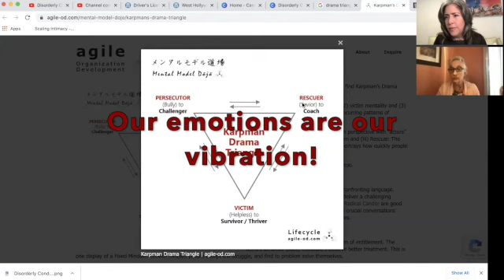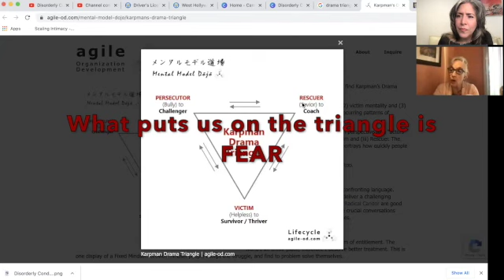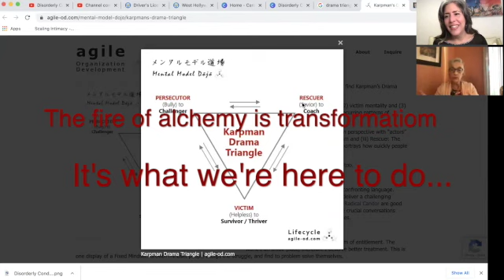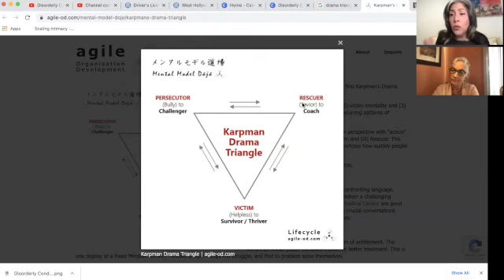A Conversation About The Victim Triangle with Lynne Forrest!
In this two part video series, I speak with Lynne Forrest about the victim triangle, which is the very structure and dynamic of what all our most challenging relationships are inside of.

If you haven't yet heard of Lynne, you are in for a genuine treat.  Lynne is a Reality Guide & Personal Growth Mentor. In The Reality Formula® she teaches us to change the way we experience the world from the inside out. Rather than constantly resisting and trying to control external outcomes, we learn to shift our focus so to better align with life, as it is, and to discover purpose, intention, and meaning instead.

She has also developed a unique understanding of how the mind works and ways to liberate it from the throes of what she calls the “victim mind”.

If you are caught inside a challenging relationship - especially if it's with someone who has a personality disorder or skews towards one - then this is a conversation that shouldn't be missed!